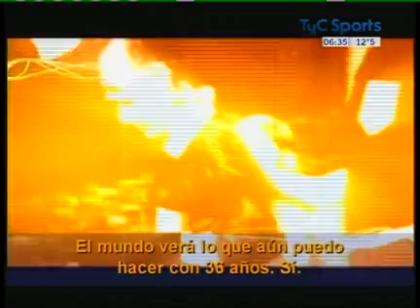REPORTAJE CORLEY 2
28 AGO 2010
TITULO MUNDIAL SUPERLIGERO INTERINO AMB/WBA
Estadio Luna Park, Capital Federal, Argentina
Gentileza TyC Sports